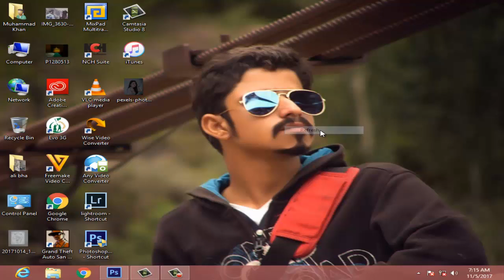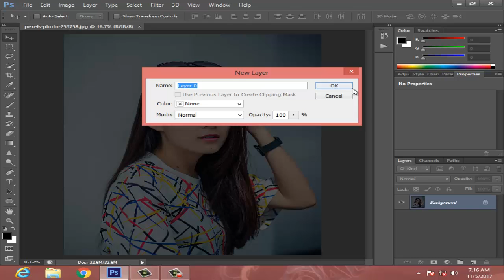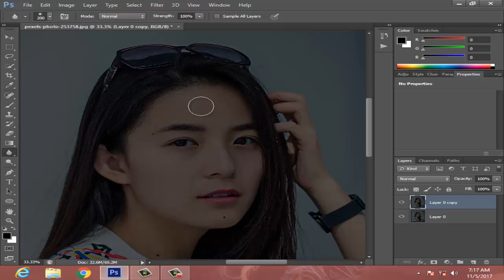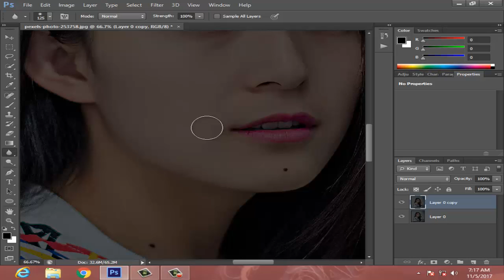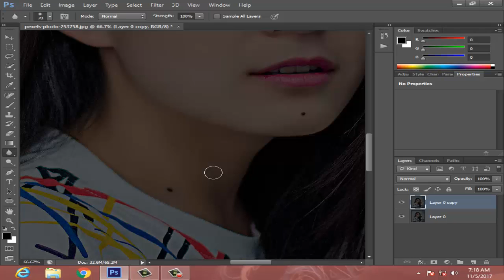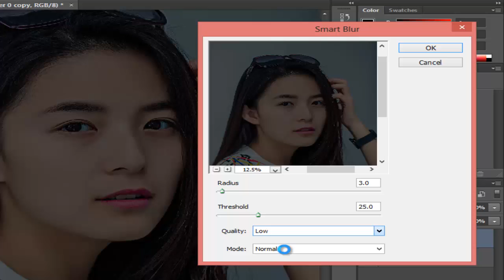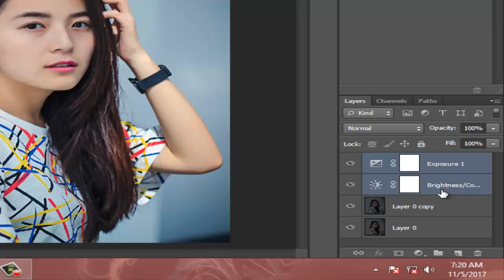how to make skin smooth and bright in photoshop - skin retouch - tutorial - for beginners.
hey guys! in this tutorial video you will learn how to make skin smooth and bright in adobe photoshop.
for beginners.
very easy.